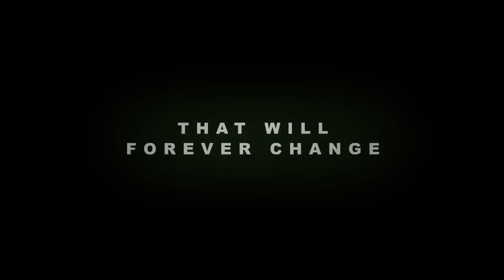Alien Anthology Blu-Ray - Official® Trailer [HD]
Twentieth Century Fox Home Entertainment UK will debut the Alien Anthology on Blu-ray for the first time ever on October 25 in the UK and October 26 in the U.S.!

All four Alien films have been reinvigorated. The release also marks the debut of MU-TH-UR Mode, a fully interactive companion that takes the extensive materials in the Alien Anthology and puts them in the user's hand - connecting fans to special features on all six discs and instantly providing an index of all available Alien content, including over 60 hours of special features and over 12,000 images.

Alien Anthology will also be available in a Limited Edition Collector's Set featuring 'The Guardian' - an exclusive illuminated egg statue sculpted by Sideshow Collectibles.

Track: Only A Hero (0:19 - 0:52)
Company: Massive Noise Machine
Album: -
Composer: -
Year: -
Genre: Epic Drama Trailer Score

--Alien

In deep space, the crew of the commercial ship Nostromo--comprised of five men and two women--is awakened from their cryo-sleep capsules, halfway through their journey home to investigate a distress call from an alien vessel. The tale unfolds as they further look into the S.O.S. distress call from that battered commercial space vessel--only to discover that it's a warning call, rather than a call for help. However, it is too late to turn back as three members of the crew have already left to investigate the derelict ship. Far away in space and time, all five encounter an awesome galactic horror, that begins to kill the crew members one by one.

Cast: Sigourney Weaver, Ian Holm, Tom Skerritt, John Hurt, Veronica Cartwright, Harry Dean Stanton, Yaphet Kotto

Studio: 20th Century Fox
Director: Ridley Scott
Screenwriter: Dan O'Bannon
Genre: Sci-Fi, Horror

--Aliens

Ripley (Sigourney Weaver), the sole survivor from the original ALIEN, is awakened after 57 years of drifting through space, her stories disbelieved by Company executives who tell her that the alien's planet is now inhabited and colonized. When contact is suddenly lost with the colonists, Ripley returns to the planet with a squad of marines, an android (Lance Henriksen), and a Company executive (Paul Reiser) with a mission of his own. Once on the planet, no survivors can be found except for Newt, a little girl who awakens motherly instincts in Ripley just in time for the acid-blooded aliens to attack in what quickly becomes a one-sided battle for sheer survival.

Cast: Sigourney Weaver, Carrie Henn, Michael Biehn, Paul Reiser, Lance Henriksen, Bill Paxton, Jenette Goldstein, William Hope

Director: James Cameron
Screenwriter: James Cameron
Genre: Action, Adventure, Sci-Fi, Thriller

--Alien 3

Despite the efforts of Ripley and the space marines in the film Aliens, an embryonic alien infiltrates the starship. It accidentally triggers the ship's emergency systems, dropping the escape capsule to the surface of a nearby planet called Fiorina 161. Ripley finds herself in a prison colony peopled by a religious cult composed of former murderers and rapists. Meanwhile, the alien has managed to grow into a new and deadly form, and is picking off the weaponless prisoners. Ripley soon discovers, much to her horror, that the real danger is much more personal.

Cast: Sigourney Weaver, Charles S. Dutton, Charles Dance, Ralph Brown, Danny Webb, Christopher John Fields, Holt McCallany, Lance Henriksen, Pete Postlethwaite, Deobia Oparei

Director: David Fincher
Screenwriter: David Giler, Walter Hill, Larry Ferguso
Genre: Action, Sci-Fi, Thriller

--Alien: Resurrection

Ellen Ripley sacrificed her life to destroy the Company's desires to use the alien as a weapon. 200 years and seven horrible experiments later, she is resurrected on the USM Auriga using blood samples from Fiorina 161, for the purpose of extracting the alien queen inside her. After a band of smugglers, hired by the government, bring the crew of a hijacked transport to the Auriga, all hell breaks loose when the aliens bred from the hijacked crew escape. When the Auriga is set to automatically pilot back to Earth, its up to Ripley and the smugglers to stop the Auriga and escape with their lives.

Cast: Sigourney Weaver, Winona Ryder, Dominique Pinon, Ron Perlman, Gary Dourdan, Michael Wincott, Dan Hedaya, Brad Dourif, Raymond Cruz, Leland Orser

Director: Jean-Pierre Jeunet
Screenwriter: Joss Whedon